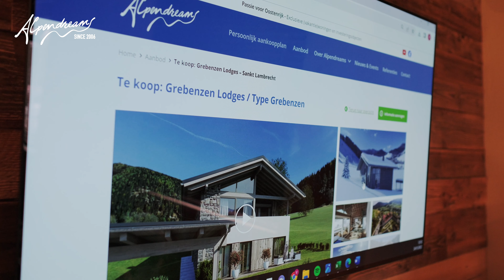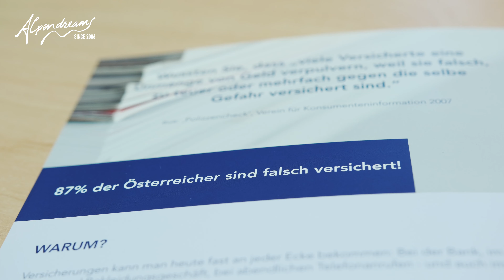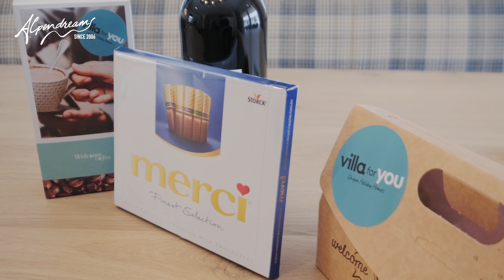Dit is Alpendreams: Ons persoonlijk aankoopplan uitgelegd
U bent op zoek naar een vakantiewoning in Oostenrijk? Wij zijn Alpendreams en ondersteunen u graag bij uw aankoop. Ons Persoonlijk Aankoopplan maakt een aankoop in Oostenrijk een stuk eenvoudiger. Wij leggen u in deze video dan ook graag uit hoe wij werken, welke eisen wij aan ons aanbod stellen en hoe een aankooptraject er bij Alpendreams uit kan zien.